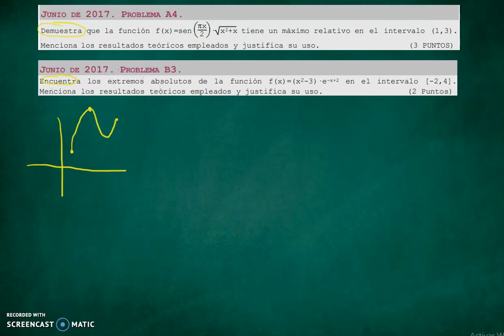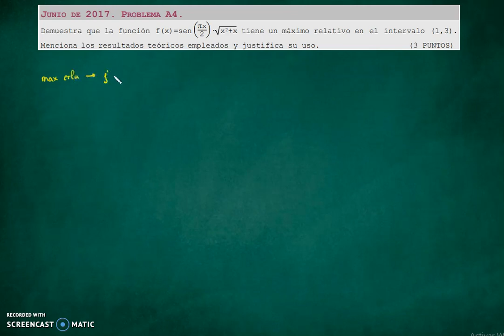NUP_2016_2017_1_A4